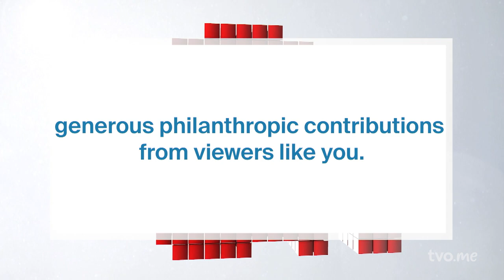How Germs Shaped Human History | The Agenda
From the rise of Homo Sapiens to the fall of Rome and the birth of capitalism, it was germs that played a leading role in shaping human history, according to Jonathan Kennedy, author of "Pathogenesis: A History of the World in Eight Plagues." He discusses how the humble microbe toppled empires and won wars, and how COVID-19 will transform humans. Jonathan Kennedy teaches politics and global health at Queen Mary University of London.